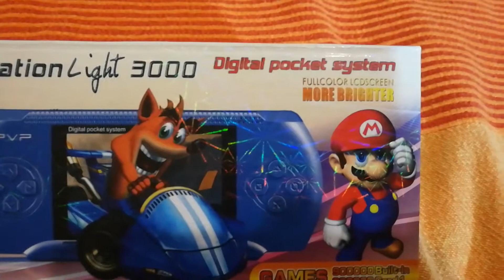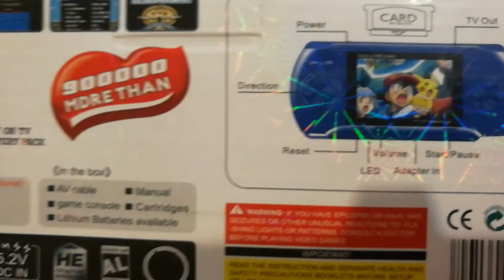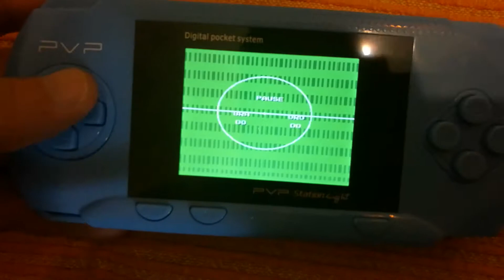Una Consolle Cinese " La Pvp Station Light 3000 " Unboxing ITA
LA MIA ATTREZZATURA PER REGISTRARE VIDEO :

- GO PRO HERO 7 WHITE
APEMAN ACTION CAM
ADATTATORE PER MICROFONO PER APEMANA77

Wish : Scarica l'app Wish e usa il codice promozionale rkpxhfc sul tuo primo ordine e ricevi fino al 50% di sconto! Scarica l'app qui